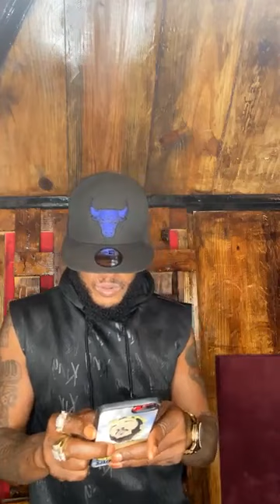Khago the Dealer dubs special. Only for today Six dub $200 Only Today 1876-412-0409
Facebook: Khago and King Khago